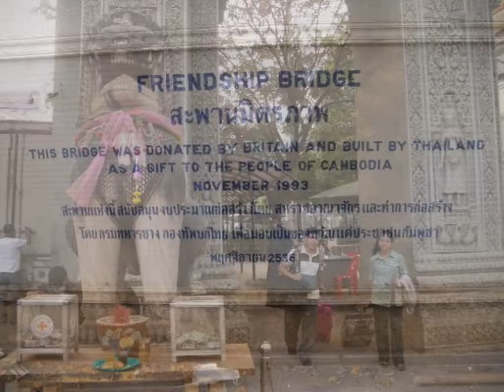my pictures, poipet cambodia